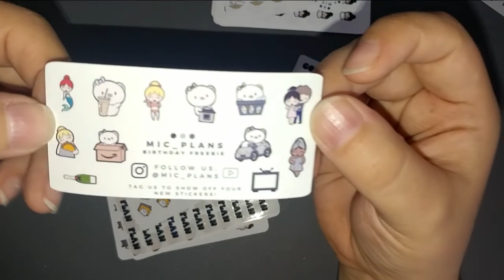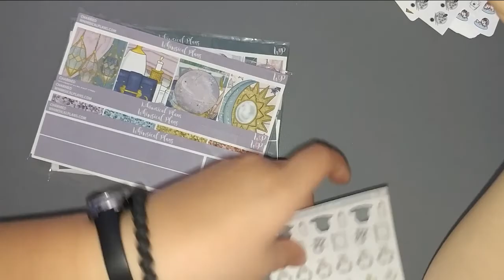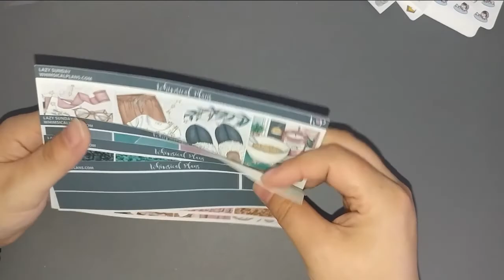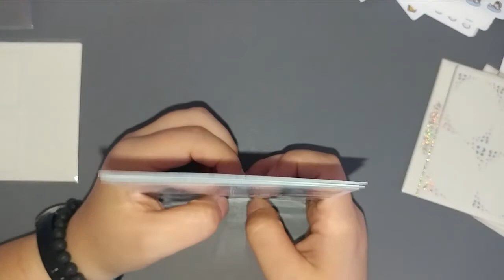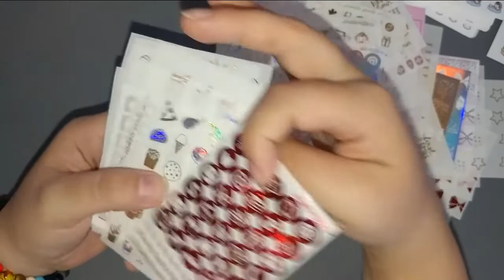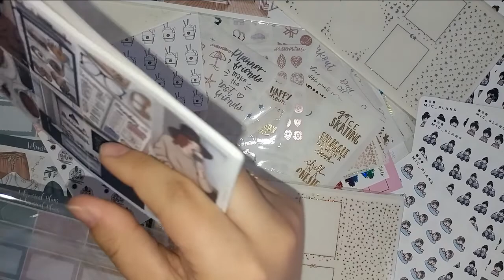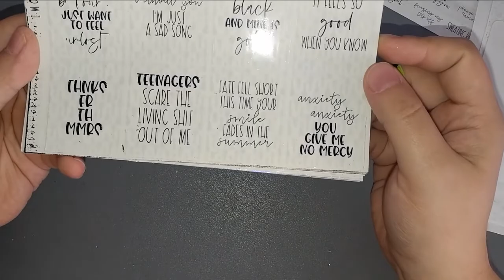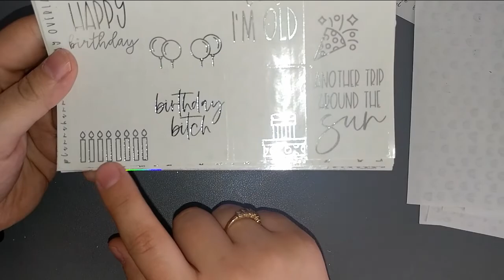Sticker Haul (Part 3 of 3!)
- My Links -
My Goodreads (Keep up with all that I’m reading!)
Thrift Books Referral (If you use this link, you’ll receive a 15% off coupon for your first order from Thrift Books and I’ll receive rewards points that will go towards earning a free book.)

- Supplies Used -
Planner: Aura Estelle Cloud Black Cashmere with Silver hardware
Inserts: Sadie’s Stickers undated Monthly/Weekly
Tweezers: Perfect Prints Co
Pen:

- Shops (and Items) Mentioned -

Oops bag
Vanilla ice cream cones
chinese take-out containers
Eating
Reading
Pups (in brown and black)
Pizza
Disney characters
FaceTime
Camera girls
DIY girls
Shower
Workout
Shopping
Gaming
Mowing
Diamond Painting
Cars
Swimming

Take-out
Sushi
Baby
“Charmed” mini kit (with 15mm strip, glitter headers, and labels add-ons)
“Lazy Sunday” mini kit (with 15mm strip, glitter headers, and labels add-ons)

“Twinkle” Gold Confetti Bundle - Misfit
“Shimmer” Holo/Lavender Holo Bundle
“Celestial” Starry Holo bundle
“Blair” ultimate kit (with doodle sampler and Fam 5 add-ons)
“Twinkle” Sheer Mint Bundle
100 page foil grab bag bundle

August 2022 Mystery (Collab with Caress Press)

“Pirates” quote overlay - Matte Bronze
“Multi anchor” underlay - Matte Bronze
“Pirates Life” underlay - Matte Bronze
“Confetti” header overlay - No foil
“Emo Kid 4” quote overlay - No foil
“Rock On” underlay - No foil
“Confetti” header overlay - Rose Gold
“Anti Love” quote overlay - Rose Gold
“Witchy” underlay - Rose Gold
“Confetti” header overlay - Rainbow
“Dorothy” underlay - Rainbow
“BDay” quote overlay - Silver
“Wish” underlay - Silver
“Planets” underlay - Silver
“Confetti” header overlay - Purple Holo
“Mermaid Tail” underlay - Purple Holo
“Confetti” header overlay - Dark Green
“Zebra” underlay - Dark Green
“Confetti” header overlay - Lavender
“Confetti” header overlay - Light Pink
“Sparkle” underlay - Lavender
“Sparkle” underlay - Light Pink

 - Details -
My channel banner, thumbnail, intro, endslate, AND watermark were all created using the online graphic design website Canva. The service is free if you’re wanting to try it out. Just stumbled upon this website while I was looking for a way to improve the channel's thumbnails.)